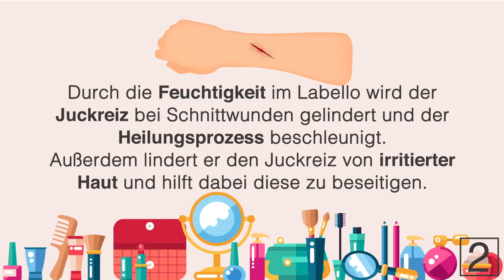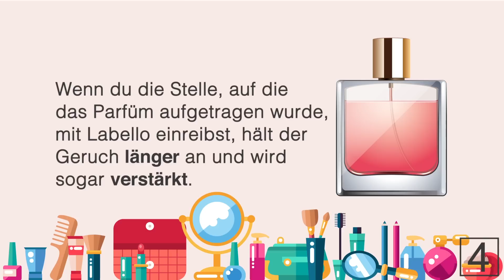5 Dinge, die man mit Labello machen kann!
Quellenangaben:
-iStock